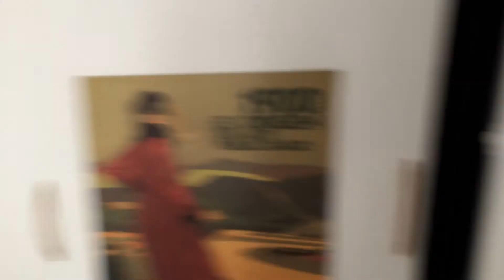Квартира, ПРОДАНА 46000, 1 км. от пляжа Постигет в Аликанте, ТОРГ, хорошее АКТУАЛЬНОЕ предложение